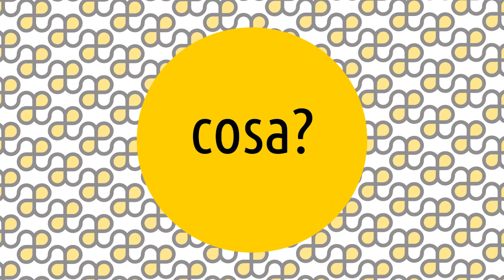Cobra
Le Artesplorazioni sono una serie di video che vi guideranno tra i movimenti e i temi della storia dell'arte, rispondendo alle 5 domande: cosa, chi, dove, quando e perché. 😊 Oggi parliamo di ... CoBrA! ▼▼CONTINUA SOTTO▼▼

CoBrA è un gruppo di pittori espressionisti il cui nome è un acronimo che deriva dalle prime lettere di Copenhagen, Bruxelles e Amsterdam, capitali dei paesi da dove provenivano gli artisti principali. Nella sua triplice origine, Cobra si caratterizza per una volontà deliberatamente anticonformista. Possiamo sicuramente affermare che Cobra fu il più importante movimento europeo del dopoguerra, nel quale si fusero tutte le tendenze moderne: astrattismo, surrealismo, espressionismo, in quanto ciascuna di esse conteneva di essenzialmente dinamico.
L’olandese Karel Appel, il belga Corneille e il danese Asger Jorn furono le figure di punta, oltre che i fondatori del gruppo. Si aggiungeranno poi Pierre Alechinsky, il pittore scozzese William Gear, lo scrittore e pittore belga Christian Dotrement, che suggerì il nome e fu il portavoce del gruppo.